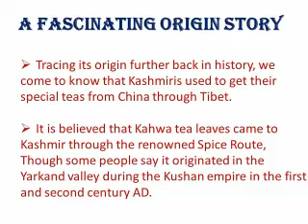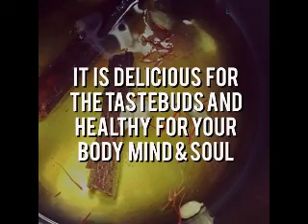21 October 2020